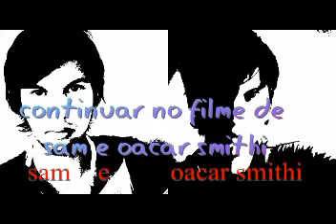A Creche do Papai filme informações tela sucessos 09/08/2019 por oacar smithi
noticia e informações